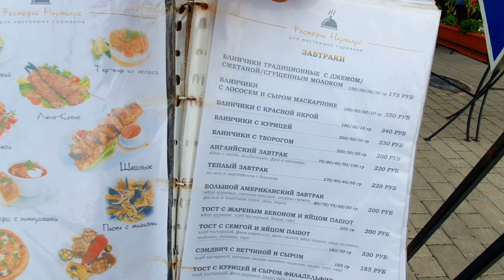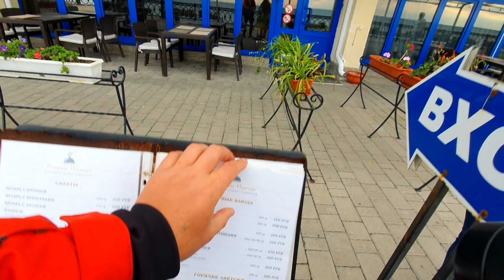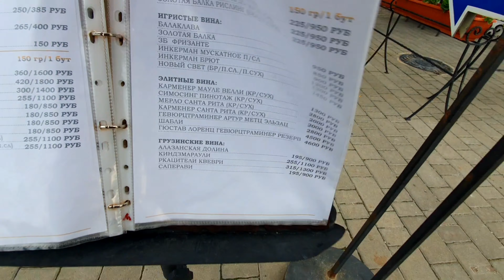КРЫМ - ДО СЛЁЗ! КАЧА - ФАВЕЛЫ ДЛЯ ЖИЗНИ И СПАСЕНИЯ! ТАКОГО ВЫ ЕЩЁ НЕ ВИДЕЛИ!